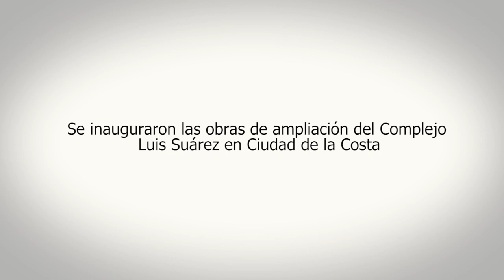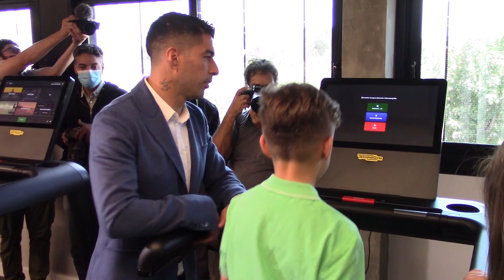INTENDENTE PARTICIPÓ DE LA INAUGURACIÓN DE LAS NUEVAS INSTALACIONES DEL COMPLEJO SUÁREZ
Este lunes, con la presencia del Intendente de Canelones, Yamandú Orsi, se inauguraron las nuevas instalaciones del Complejo Suárez, ubicado en Av. Del Parque y Av. Calcagno, en Shangrilá, Ciudad de la Costa.